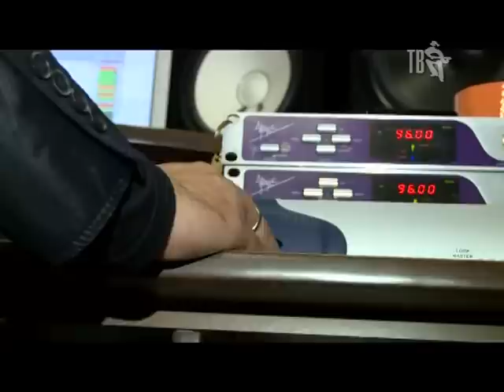Денис МАЙДАНОВ, С ДНЕМ РОЖДЕНИЯ!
Прошлый год для Дениса МАЙДАНОВА был насыщенным. Он выпустил сразу два альбома, презентовал один из клипов на дне рождения президента Владимира Владимировича ПУТИНА, дал большое интервью нашему телеканалу в программе ЗВЕЗДНЫЙ ПАСЬЯНС, успешно выступил на гала-концерте ЗВЕЗДЫ Шансон ТВ на СЛАВЯНСКОМ БАЗАРЕ в Витебске и многое другое!
За всеми событиями в жизни артиста вы можете наблюдать в его инстаграме @denismaidanov . Там же вы можете поздравить любимого певца с Днем Рождения!
Весь коллектив Шансон ТВ от всей души желает Денису успехов, радости, позитивных и светлых дней, ну и, конечно же, здоровья ему и его семье!